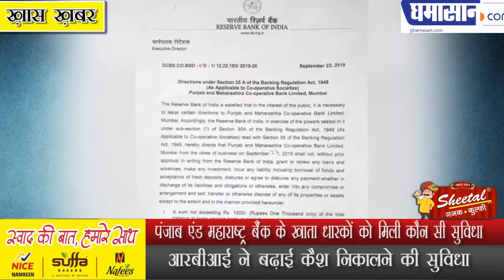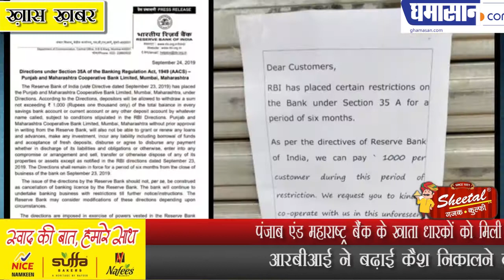PMC Bank Issue : Punjab and Maharashtra Bank के खाता धारकों को मिली कौन सी सुविधा | Ghamasan Live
आरबीआई ने बढ़ाई कैश निकालने की सुविधा

RBI Raises Withdrawal Limit To Rs.